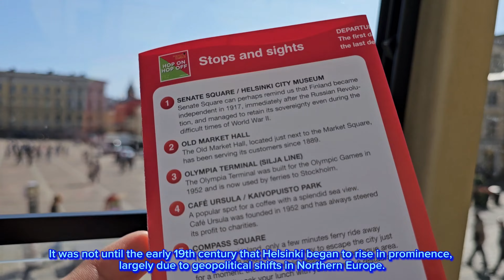Helsinki, Finland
Helsinki: Finland's Dynamic Capital

Helsinki, the capital of Finland, is a vibrant city where modern design meets historical charm and natural beauty. Situated on the Baltic Sea, this coastal city combines urban energy with tranquil surroundings.

Founded in 1550, Helsinki has evolved from a small trading town to the heart of Finnish culture and economy. Its architecture reflects a rich history, blending neoclassical buildings like Helsinki Cathedral with modernist icons such as Finlandia Hall by Alvar Aalto. This architectural diversity highlights the city’s historical roots and its status as a hub of contemporary design.

Helsinki earned the title of World Design Capital in 2012, celebrated for its emphasis on simplicity, functionality, and sustainability. The Design District is a creative epicenter filled with boutiques and galleries, showcasing the city’s innovative spirit. Helsinki is also at the forefront of sustainability, with extensive green spaces and efforts to become carbon-neutral by 2035.

Nature is integral to Helsinki's identity. The city is surrounded by over 300 islands, offering easy access to outdoor activities like boating and hiking. Parks such as Esplanade and Central Park provide urban oases, and winter transforms the city into a snowy playground with opportunities for ice skating and skiing.

Helsinki’s culinary scene is a blend of traditional Finnish flavors and modern gastronomy. Markets like the Old Market Hall offer local specialties, while innovative restaurants bring a contemporary twist to Nordic cuisine.

In sum, Helsinki is a city of contrasts and harmony, where history, design, nature, and innovation coexist. Whether exploring its cultural landmarks or enjoying its natural landscapes, Helsinki offers a uniquely enriching experience in Northern Europe.